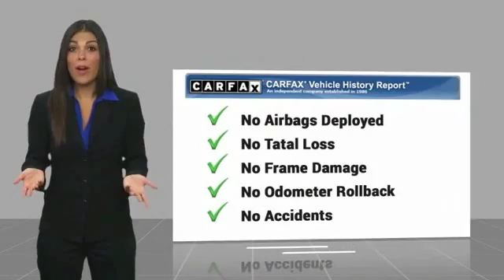2015 Ford Edge RIVERSIDE,TEMECULA,SAN BERNARDINO,MORENO VALLEY,FONTANA 111362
2015 Ford Edge 4DR TITANIUM AWD

Fritts Ford
8000 Auto Drive

FRITTS FORD, PROUDLY SERVING RIVERSIDE, TEMECULA, SAN BERNARDINO, MORENO VALLEY, FONTANA, AND SURROUNDING CALIFORNIA LOCATIONS. THIS MAGNETIC METALLIC 2015 Ford EDGE IS EQUIPPED WITH A ENGINE; 3.5L TI-VCT V6, AUTOMATIC TRANSMISSION, AND RECEIVES AN ESTIMATED 20 City/28 Hwy MPG. 2015 Ford EDGE 4DR TITANIUM AWD Stock #: 111362 | VIN: 2FMTK4K8XFBC04082 | 2015 Ford Edge 4dr Titanium AWD Fritts Ford